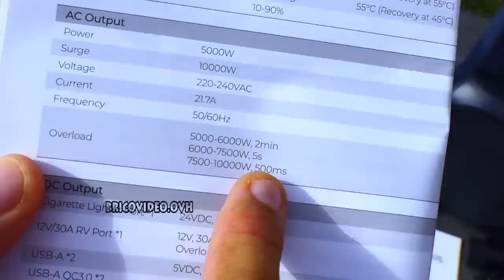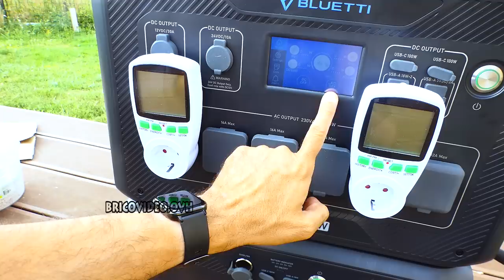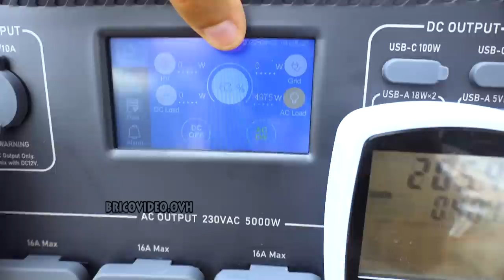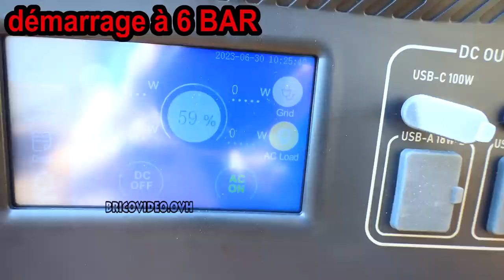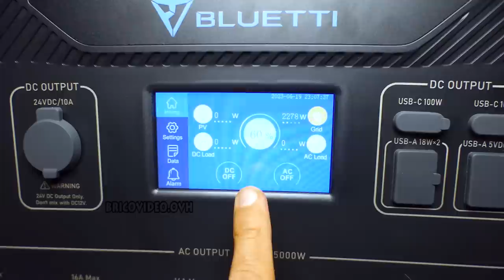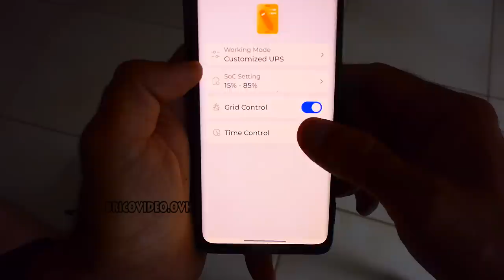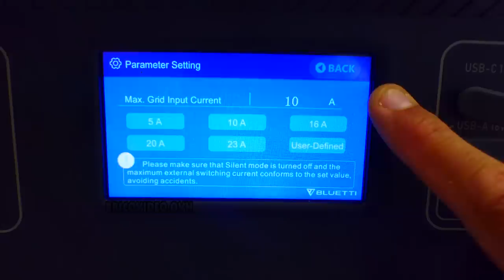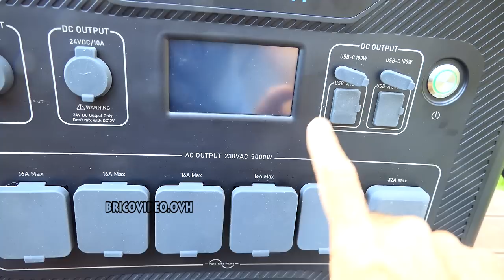un groupe électrogène solaire démarre 2 compresseurs ! LIDL PARKSIDE SCHEPPACH : Bluetti AC500 B300S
Bluetti AC500 + B300S groupe électrogène solaire qui démarre 2 compresseurs !! LIDL PARKSIDE SCHEPPACH 5000w 3072wh-18432wh lifepo4
► chez amazonFR
► chez AmazonBE

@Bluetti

IT► BLUETTI SHOP or amazonIT
ES► BLUETTI SHOP or amazonES
DE► BLUETTI SHOP or amazonDE
UK► BLUETTI SHOP or AmazonUK

SOMMAIRE
00:00 déballage
01:20 AC500
02:56 B300S
03:45 test 3000w
04:28 test 5000w
04:44 test 6200w
05:19 test 5000w (en continu)
06:22 résumé
06:54 compresseur 2200w
07:57 compresseur 3700w
08:40 onde sinusoïdale
08:55 UPS
09:42 la charge
10:12 résumé
10:40 lave vaisselle + lave linge
11:26 application
12:59 écran
14:22 advanced mode
15:27 conclusion